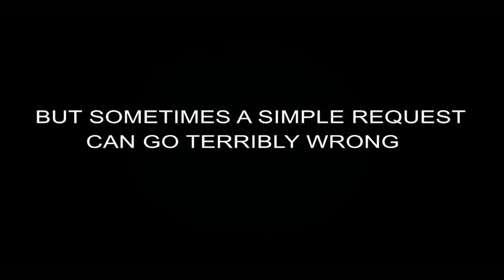Daddys Home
Daddy's Home The Movie, daddy, cristina trevino, justin, price, will, martinez, mar motion, urban zebra, $4,000, movie, daddy's home, home, film